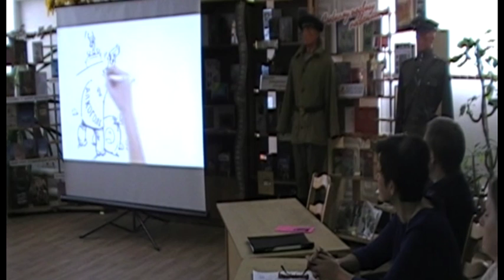В библиотеке прошло антинаркотическое мероприятие